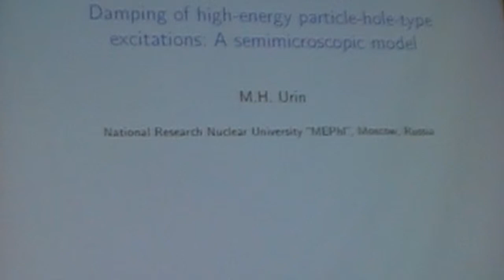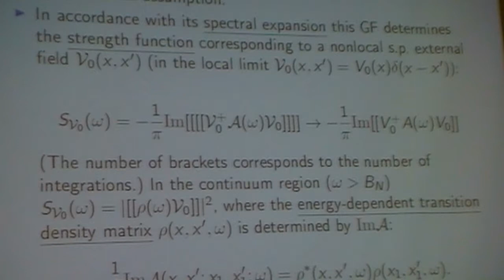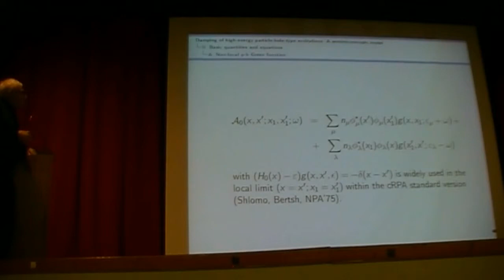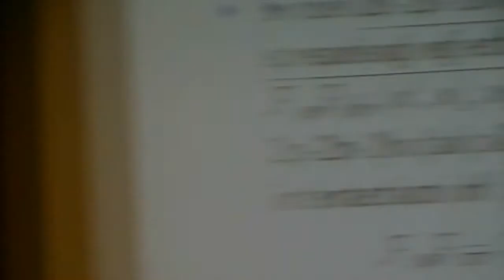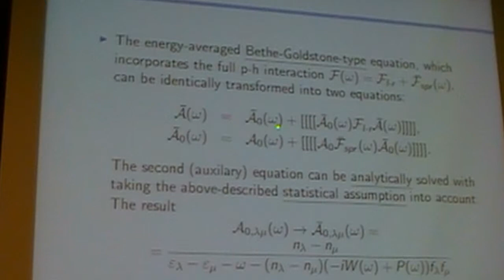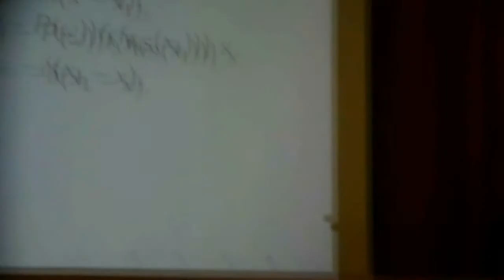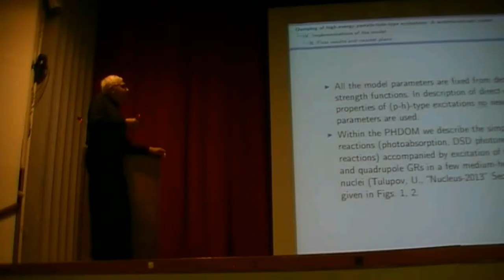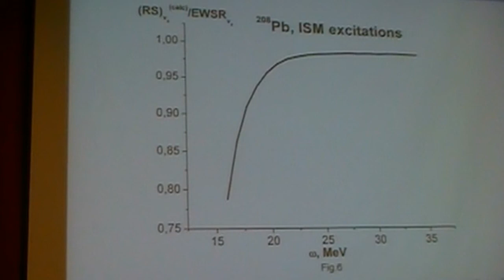026 talk. Damping of high-energy nuclear exitations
Urin M.H., Damping of high-energy particle-hole-type nuclear exitations: a semimicroscopic model.